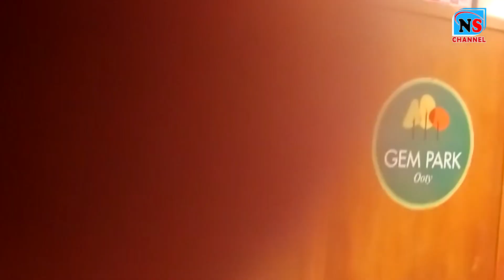ఝరాసంగం మండల్ కొల్లూర్ గ్రామానికి చెందిన యువకుడికి అరుదైన గౌరవం